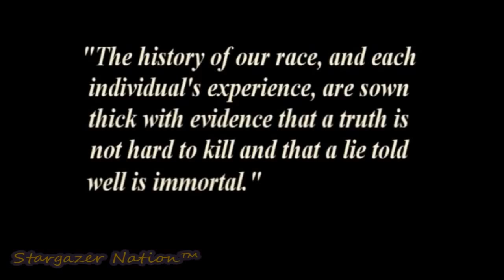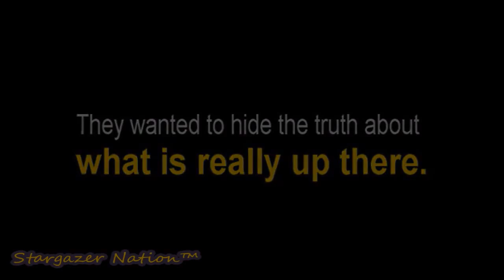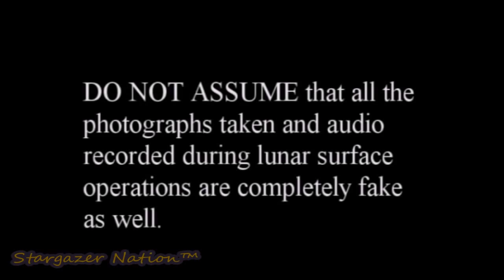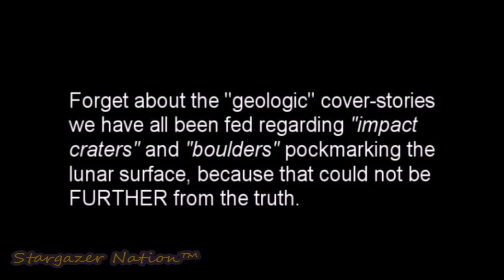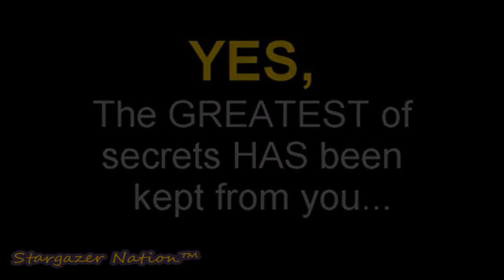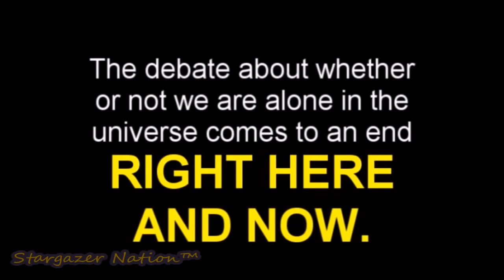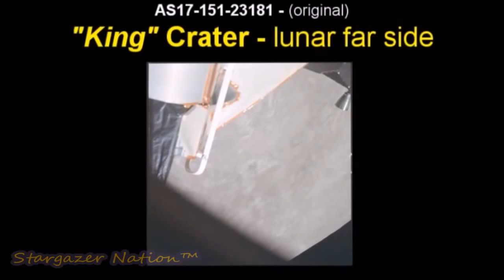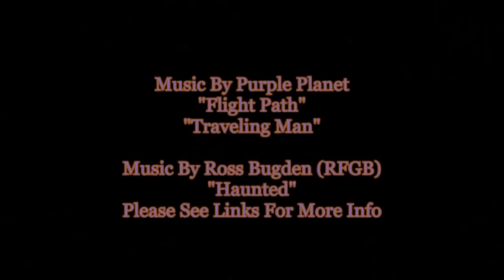The Greatest Cover Up, The Moon and The Pyramids NASA Apollo Anomalies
LINKS TO A FEW OF THE NASA IMAGES USED HERE:
Note how you can plainly see the object partially hidden in the shadow in the ORIGINAL NASA frame.

Here is the link to the "Geophone Rock/pyramid" image. Note the brutal noise issues this frame suffers from, though the shape of the pyramid is still barely discernible through the haze in the original frame BEFORE enhancement.

Updated Constantly!